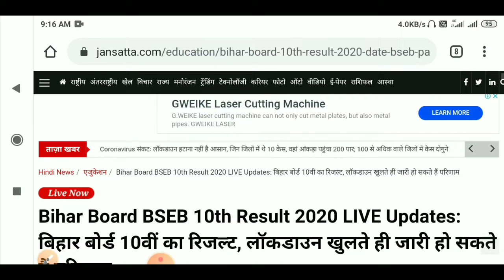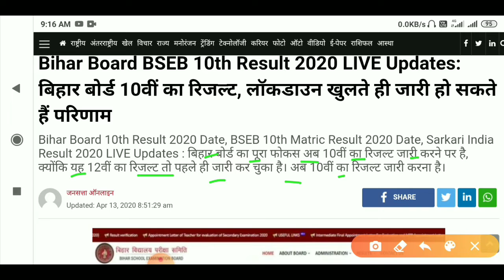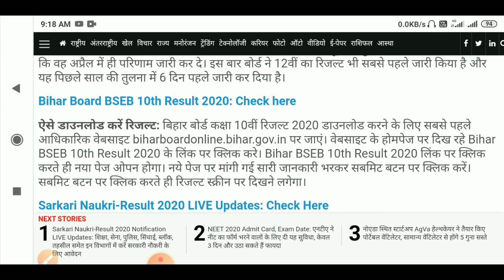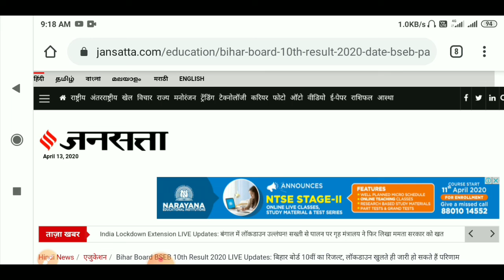बिहार मैट्रिक रिजल्ट अचानक डेट जारी। Bihar Board 10th Result Update 2020 | मैट्रिक रिजल्ट कब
Title video

दोस्तो आज की इस वीडियो में मैं आपको बताने वाला हूँ कि आप .. बिहार मैट्रिक रिजल्ट अचानक डेट जारी। Bihar Board 10th Result Update 2020 | मैट्रिक रिजल्ट कब

Our other videos Youtube Playlist Video